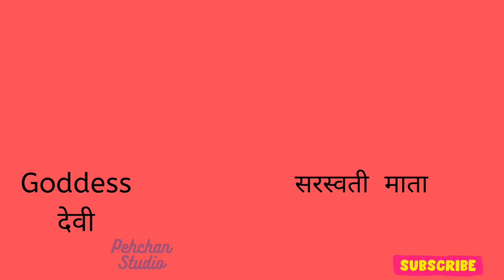Baby girl names| Hindu Naam |Beautiful Names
Beautiful Names For Baby Girl

video names
babies names 2022
vlogs Pehchan Studio names suggestions

Top 15 Latest Indian Baby  Girl Names In Hindi & English | New Born Baby Girl Names | Modern & Smart Hindu Baby Girl Names
Unique Baby Girl Names | Unique Names
हिंदू लड़की के नाम अर्थ के साथ
मॉडर्न एंड स्मार्ट  लड़कियों के नाम

@Pehchan Studio

For any query pls contact